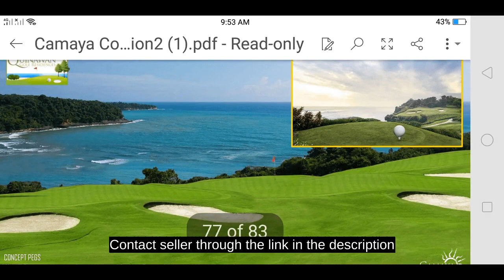195 sqm Beach Property For Sale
195 sqm Beach Property For Sale